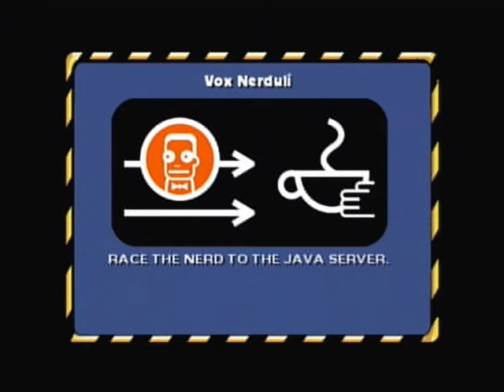Lets Play The Simpson Hit And Run Part 4